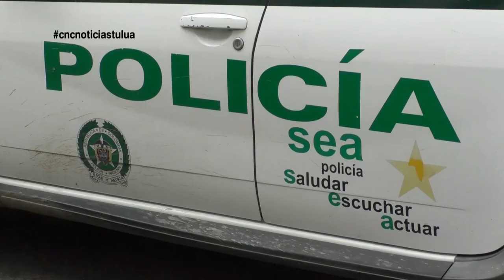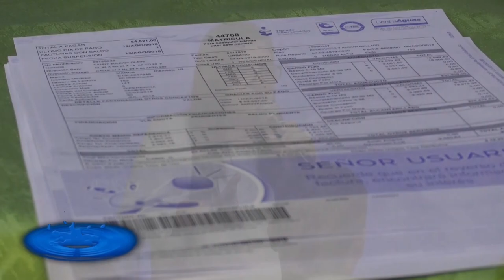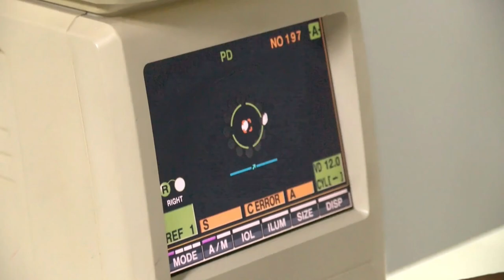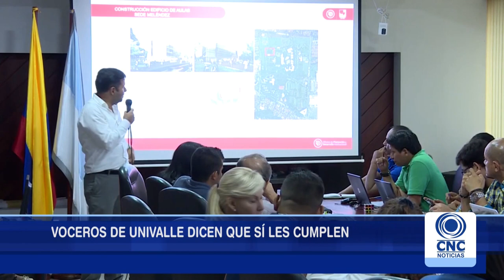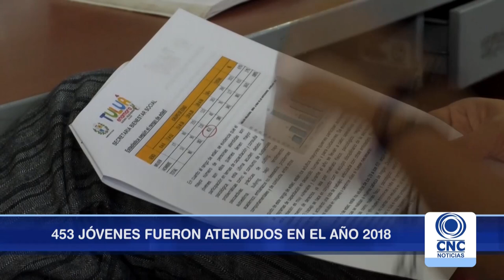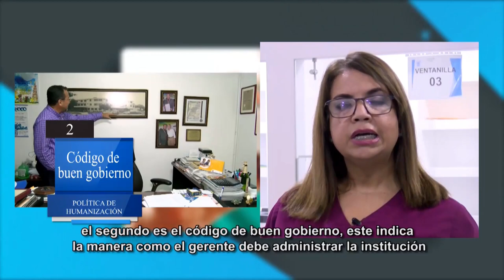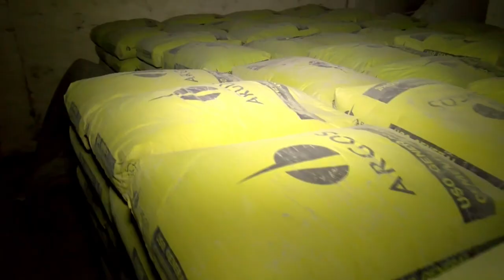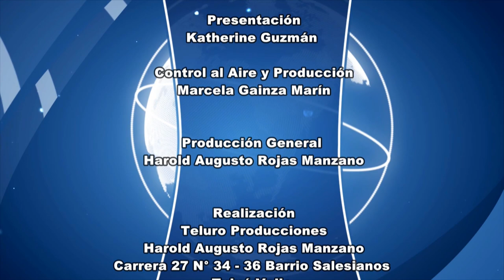CNC Noticias Tuluá Segunda emisión 8:00 p.m. Marzo 13 de 2019